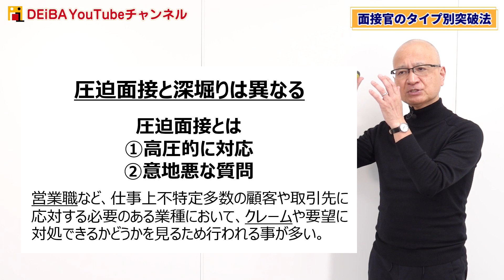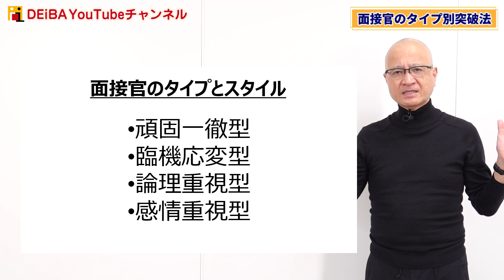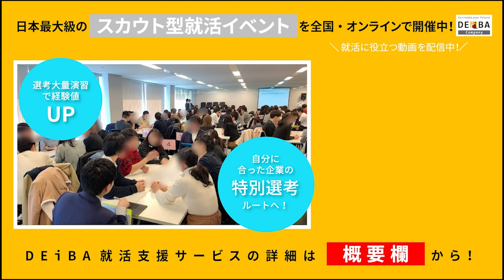【知らないと損】面接官のタイプ別攻略法を教えます【面接官の取り扱い説明書】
面接官（または面接）にはいくつかタイプがある事を知っていますか？
今日は、面接官のタイプごとに攻略法をお伝えします！
緊張してしまう面接も、この事を知っておけば落ち着いて対処できますよ！
自分の受ける業界にはどんなタイプの面接官が多いかも把握してしっかり対策しておきましょう！

【22卒】選考演習×スカウトイベント開始中！
初心者の方でも参加できるグルディスイベントから、さらに経験値を上げたいという方も参加できるグループワーク・集団面接イベントを開催中！全国で開催しておりますので地方就活生もぜひご参加ください！

★グルディス型イベント「出会いの場」
・東北1期土コース：12月5日(土)12:00-18:00
・福岡1期土コース：11月28日(土)12:00-18:00
・東京9期日コース：11月29日(日)9:00-15:00
・東京10期土コース：12月12日(土)12:00-16:30
・東京10期日コース：12月13日(日)12:00-16:30
・名古屋3期日コース：12月13日(日)12:00-18:00
・関西4期土コース：12月19日(土)12:00-18:00
・関西4期日コース：12月20日(日)12:00-18:00
・岡山1期月コース：1月11日(月)12:00-18:00
＠各地域開催・詳細リンクからご確認ください

★オンライングルディスイベント「出会いの場_オンライン」
・12期土コース：12月5日(土) 9:20-13:30
・12期日コース：12月6日(日) 9:20-13:30
＠ZOOM

★グループワーク型イベント「競いの場」
・4期月コース：11月23日(月) 12:00-16:30
＠DEiBA Company 神保町オフィス

★プログラミング講習イベント「出会いの場ターゲット_エンジニア」
・1期土コース：11月28日(土) 13:00-18:00

★営業職体験&集団面接イベント「出会いの場ターゲット_営業」
・1期水コース：12月2日(水) 12:00-17:30

★体育会限定・集団面接イベント「出会いの場ターゲット_アスリート」
・2期月コース：12月7日(月) 13:00-17:30

【完全無料・先着順】です！
※会員登録をされていない方は会員登録後、マイページよりご応募ください。